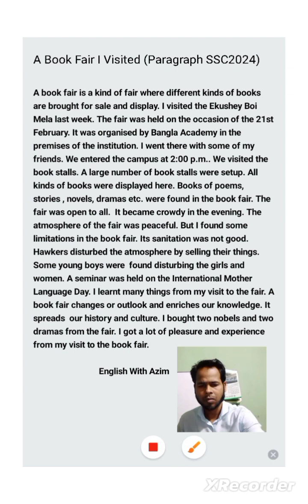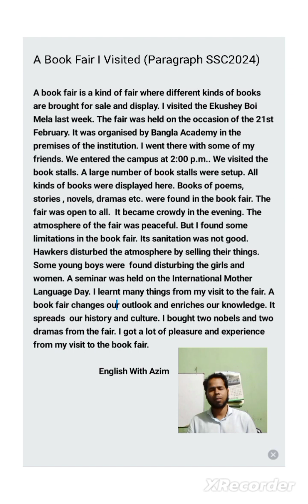A Book Fair I Visited Paragraph for SSC Examination 2024